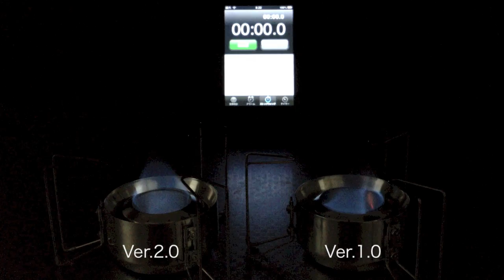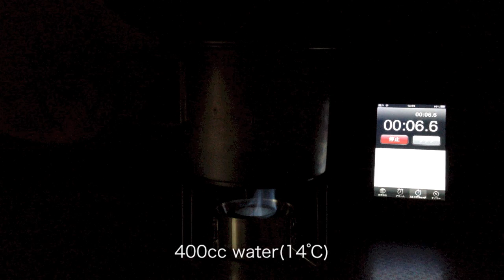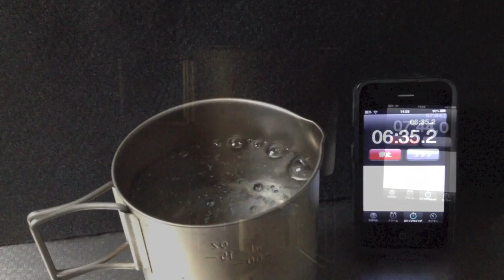Alcohol Stove - FishEye Stove Ver.2.0 -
FishEye Stove Ver.2.0 succeeded in shortening preheating time to one fourth by using carbon felt.
The time for boiling water by this was also shortened sharply.
Specific fuel consumption also improved.
400cc water can be boiled at 15cc alcohol.

フィッシュアイストーブ Ver.2.0は、副室内部にカーボンフェルトを使用することにより余熱時間を１/４に短縮することに成功しました。
これにより水を沸騰させるための時間も大幅に短縮されます。
また、燃費も向上し、400ccの水を15ccのアルコールで沸騰させることが可能になりました。